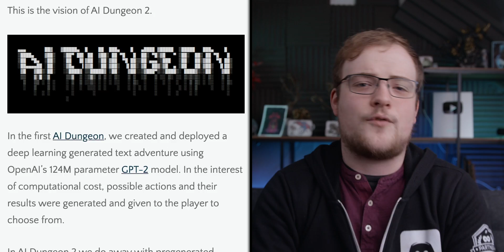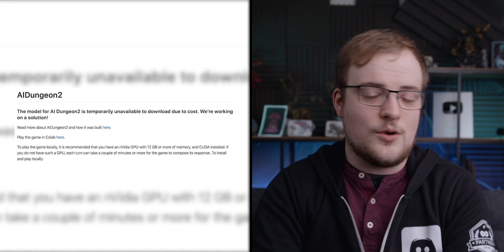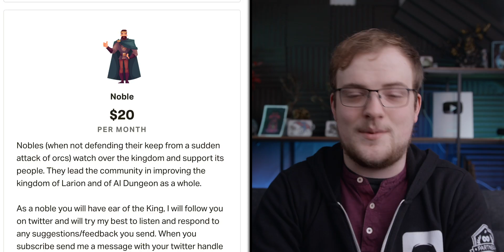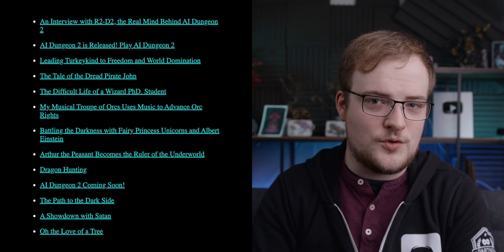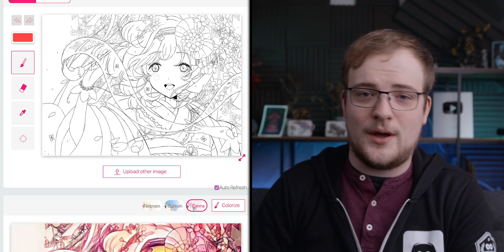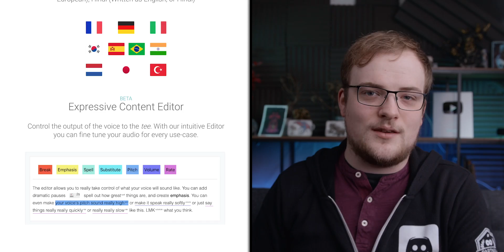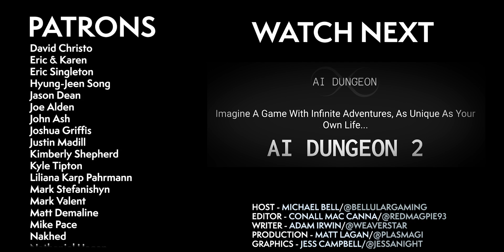You NEED To Experience This! A New Pioneer In Gaming That’s Utterly UNIQUE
Not only is AI Dungeon 2 an incredibly interesting situation, but it's also part of something that will change industries & content greatly.

[New AI fake text generator may be too dangerous to release, say creators | Technology | The Guardian]
[AI Dungeon 2: Creating Infinitely Generated Text Adventures with Deep Learning Language Models – Perception, Control, Cognition]
[AI Dungeon 2 Is Here With Its Infinitely Generated World for Gamers to Explore]
[How the Creator of AI Dungeon 2 Used GPT-2 To Create Neverending Adventure Games]